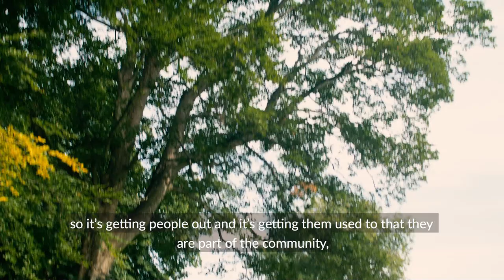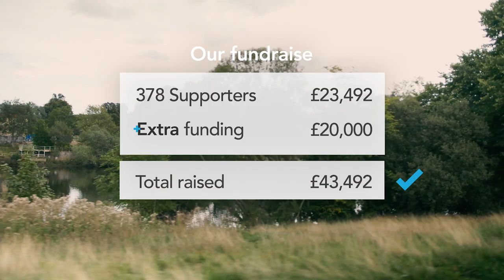Crowdfunder Stories: Cycling Without Age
In the second film of the series our Senior Coach Bertie is travelling through Scotland and meeting with a charity that enables volunteers to take elderly residents out on bike rides into their community.